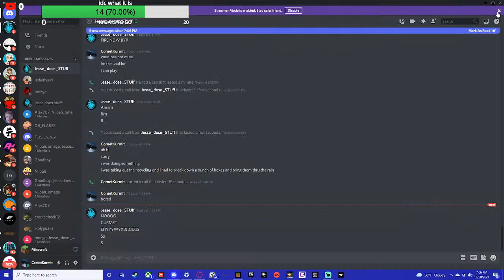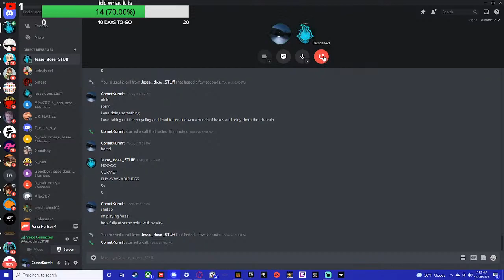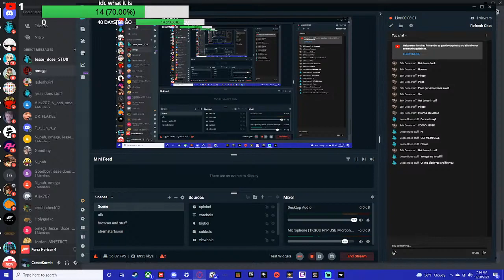playin minecraft with jesse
my username is cometkurmit and my discord is CometKurmit#1999